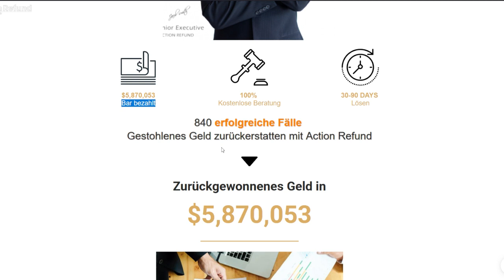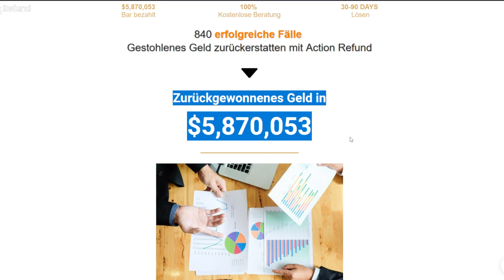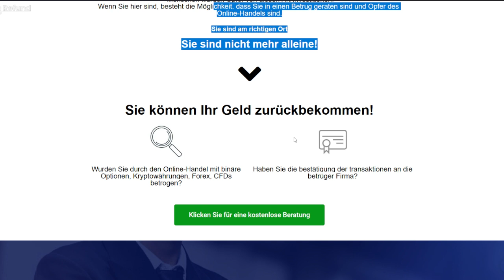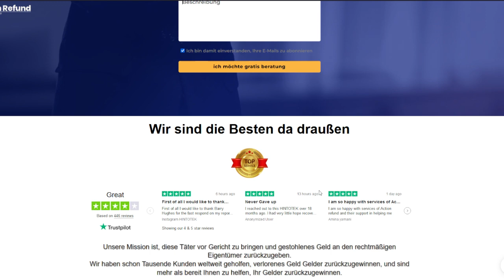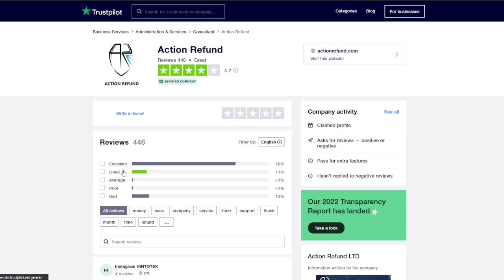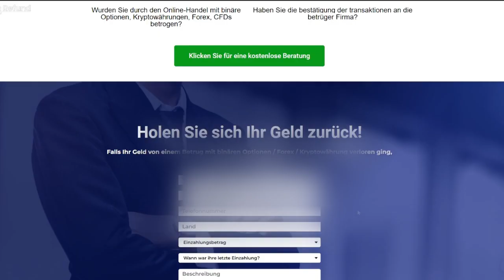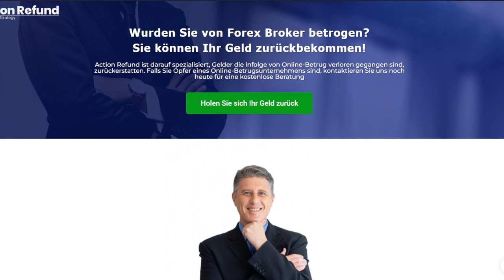Warnung vor Hilfe bei Betrug - Infovideo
In diesem Video enthüllen wir die hinterhältige Welt betrügerischer Webseiten, diesmal im Kontext von Trading-Betrügereien. Von gefälschten "Höhle der Löwen"-Seiten bis hin zu fragwürdigen Rückforderungsdiensten - wir decken auf, wie diese Seiten gestaltet sind und welche perfiden Tricks Betrüger verwenden. Erfahrt, warum Opfer von Trading-Betrug oft erneut ins Visier genommen werden und wie eine scheinbare Rettung vor Betrug oft nur in weiteren Täuschungen endet.

Wir analysieren eine Webseite, die vorgibt, Geld nach einem Online-Betrug zurückzuholen. Doch schon der erste Blick zeigt, dass hier etwas faul ist. Mit schiefen Formulierungen und leeren Versprechungen versuchen die Hinterleute, verzweifelten Opfern noch mehr Geld zu entlocken.

Die Seite suggeriert, dass sie sich auf die Verfolgung von betrügerischen Online-Handelsplattformen spezialisiert hat. Doch in Wahrheit ist dies nur ein weiterer Versuch, an persönliche Daten und Geld zu gelangen. Der scheinbar seriöse Auftritt täuscht, und die fehlende Transparenz deutet auf klare Unseriosität hin.

Eine fragwürdige Liste angeblicher Erfolgsgeschichten und gefälschter Logos namhafter Unternehmen sollen Vertrauen schaffen. Doch auch hier zeigt sich die Unaufrichtigkeit dieser betrügerischen Machenschaften.

Die Webseite verspricht kostenlose Beratungen und gibt vor, bereits 840 Fälle erfolgreich gelöst zu haben. Diese Zahlen sind jedoch höchst zweifelhaft und sollen nur das Opfer in eine Falle locken.

Schließlich werden die Betrugsopfer aufgefordert, persönliche Informationen wie Vor- und Nachnamen, E-Mail-Adressen, Telefonnummern und einen Zahlungsbetrag anzugeben. Ein gefährlicher Schritt, der nur dazu dient, noch mehr Schaden anzurichten.